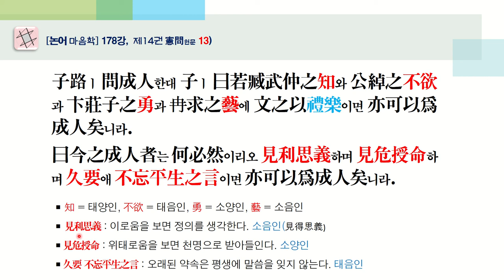[논어 마음학] 178강, 헌문 13) "견리사의見利思義"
子路ㅣ 問成人한대 子ㅣ 曰若臧武仲之知와 公綽之不欲과 卞莊子之勇과 冉求之藝에 文之以禮樂이면 亦可以爲成人矣니라.
曰今之成人者는 何必然이리오 見利思義하며 見危授命하며 久要애 不忘平生之言이면 亦可以爲成人矣니라.

￭ 知 = 태양인, 不欲 = 태음인, 勇 = 소양인, 藝 = 소음인
￭ 見利思義 : 이로움을 보면 정의를 생각한다. 소음인(見得思義)
￭ 見危授命 : 위태로움을 보면 천명으로 받아들인다. 소양인
￭ 久要  不忘平生之言 : 오래된 약속은 평생에 말씀을 잊지 않는다. 태음인